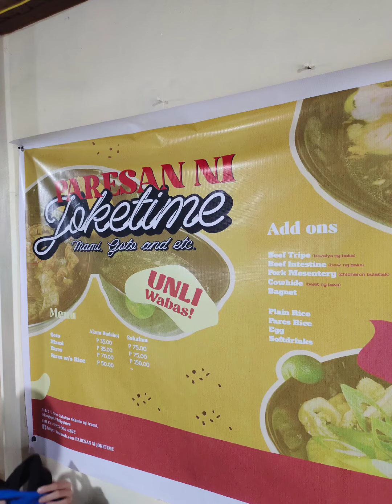Paresan ni JOKEtime 👏❤️